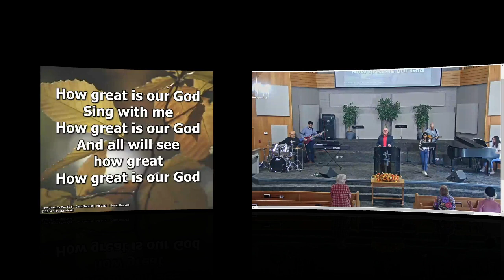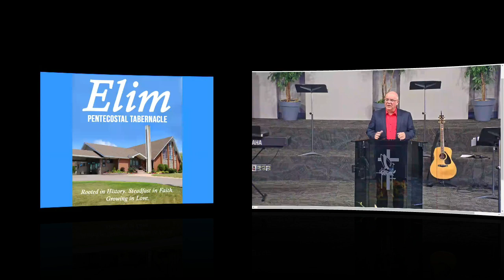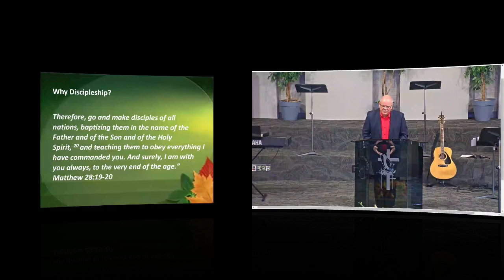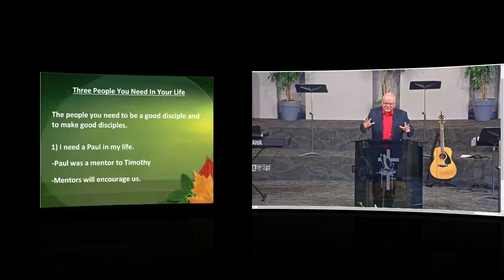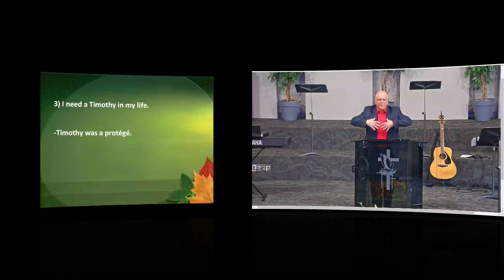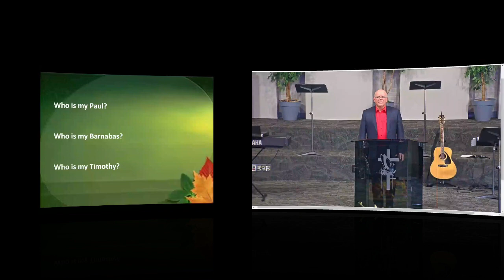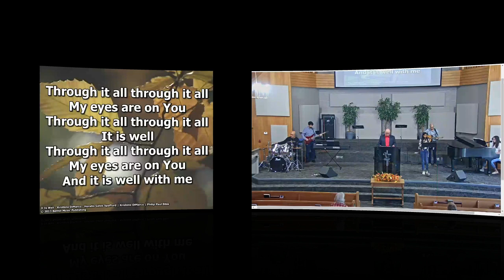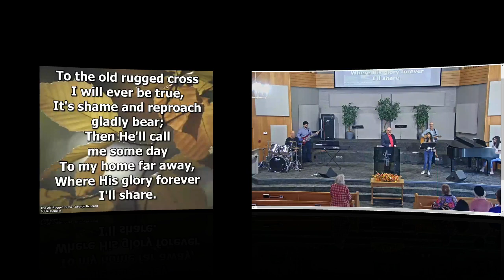Sunday Oct 2nd, 2022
Three People You Need In Your Life